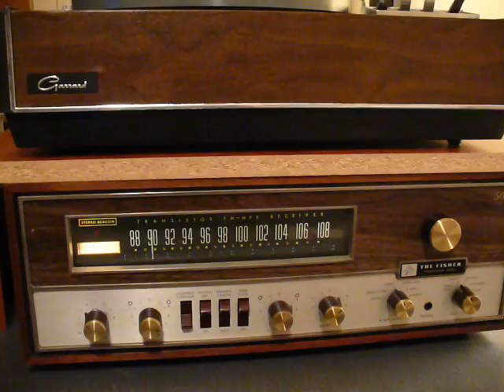Garrard LAB 80 MKII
This is my Garrard Lab 80 MKII playing through a Fisher 500T.
I both of these for $20 and it was a steal.  They look kind of cheap, but
the sound is amazing.  It sounds like the musicians are in the room with
me.   ha.